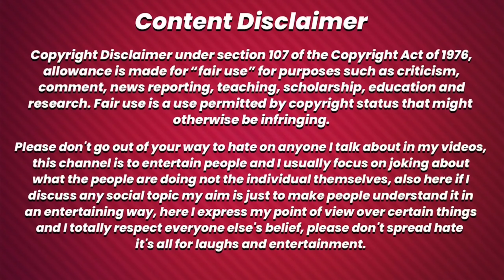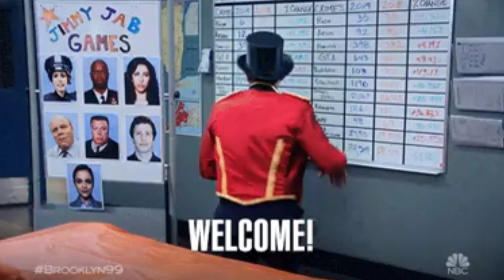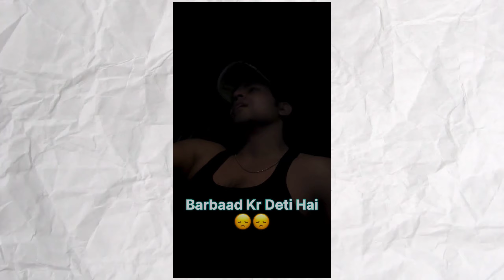thara bhai joginder is new scammer🚩| thara joginder fake hindu propgenda| thara bhai joginder roast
this video is about @Thara.Bhai.Joginder  , fake hindu thara bhai joginder, thara bhai joginder scaming audiance ,

     this channel is to entertain people and I saw usually focus on joking about what the people are doing not the individual themselves, please don't go spearding hate it's all for laughs.